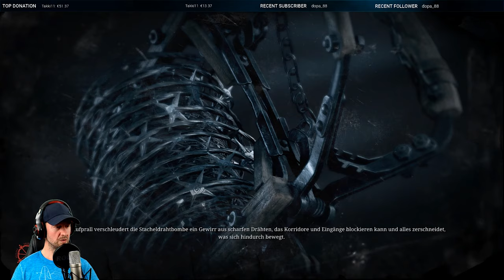Hunt Showdown 🤠 Wir sind ziemlich UNFAIR 🤠 166 | german deutsch Let's Play Gameplay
Hallo Menschen,

und willkommen zu einem Experiment in HuntShowdown. Micha, Karsten, Pascal und ich hatten versucht, gleichzeitig auf dem gleichen Server zu spawnen. Es wurden 2 Gruppen mit je 2 Leuten gebildet und dann das Game gestartet. Und was soll man sagen, es hat direkt geklappt (beim ersten Versuch hatten wir den "Start"-Button nicht gleichzeitig geklickt). Allerdings hatten wir schon starke Probleme mit der Koordination. Und auch sonst hatte es nicht wirklich viel Sinn gemacht. Man schoss sich gegenseitig die Gegner weg. Also brachte es mit Blick auf die Punkte am Ende auch nicht viel. Aber es war mal einen Versuch wert. Dabei bleibt es aber auch.

Euer